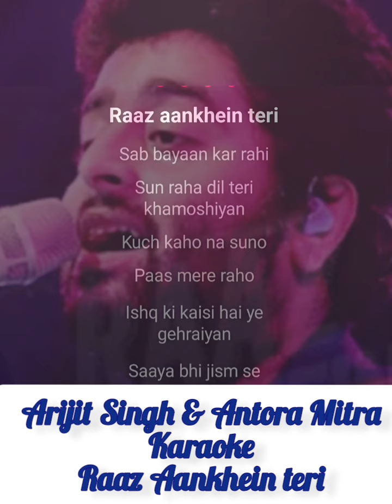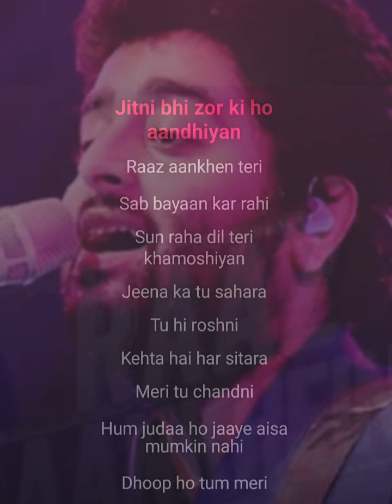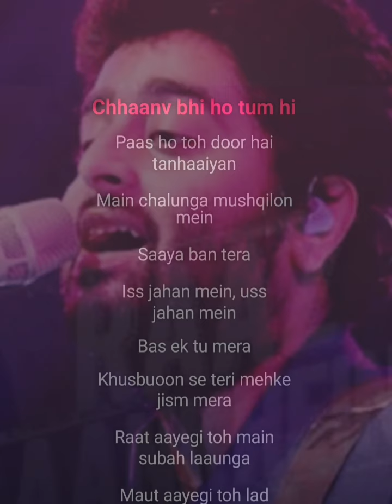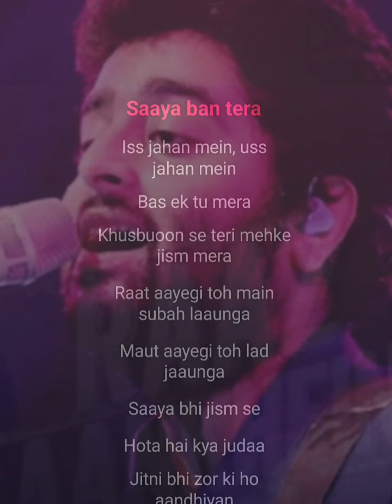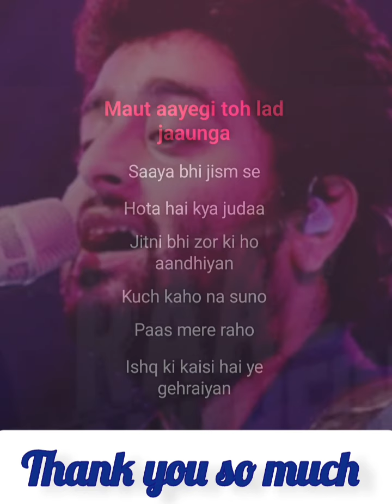Razz Aankhein Teri Arijit Singh Karaoke Music With Lyrics Love hindi Song hindi hit Song lyrics💘💘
10M Million View
Original
Singer: Karaoke Music With Lyrics
Hindi Romantic Songs 💘 💘 💘 💘 💘
Love hindi Songs 💘 💘 💘 💘 💘 💘 💘 💘 💘 💘 💘 💘 💘 💘
hindi hit Songs lyrics  love 💘 💘 💘 💘 💘 💘 💘 💘 💘 💘 💘 💘 💘 💘 💘 💘 💘 💘 💘 💘 💘 💘 💘 💘 💘 💘 💘 💘 💘 💘 💘 💘 💘 💘 💘 💘 💘 💘 💘 💘 💘 💘 💘 💘 💘 💘 💘 💘 💘 💘 💘 💘 💘 💘 💘 💘 💘 💘 💘 💘 💘 💘 💘 💘 💘 💘 💘 💘 💘 💘 💘 💘 💘 💘 💘 💘 💘 💘 💘 💘 💘 💘 💘 💘 💘 💘 💘 💘 💘 💘 💘 💘 💘 💘 💘 💘 💘 💘 💘 💘 💘 💘 💘 💘 💘 💘 💘 💘 💘 💘 💘 💘 💘 💘 💘 💘 💘 💘 💘 💘 💘 💘 💘 💘 💘 💘 💘 💘 💘 💘 💘 💘 💘 💘 💘 💘 💘 💘 💘 💘 💘 💘 💘 💘 💘 💘 💘 💘 💘 💘 💘 💘 💘 💘 💘 💘 💘 💘 💘 💘 💘 💘 💘 💘 💘 💘 💘 💘 💘 💘 💘 💘 💘 💘 💘 💘 💘 💘 💘 💘 💘 💘 💘 💘 💘 💘 💘 💘 💘 💘 💘 💘 💘 💘 💘 💘 💘 💘 💘 💘 💘 💘 💘 💘 💘 💘 💘 💘 💘 💘 💘 💘 💘 💘 💘 💘 💘 💘 💘 💘 💘 💘 💘 💘 💘 💘 💘 💘 💘 💘 💘 💘 💘 💘 💘 💘 💘 💘 💘 💘 💘 💘 💘 💘 💘 💘 💘 💘 💘 💘 💘 💘 💘 💘 💘 💘 💘 💘 💘 💘 💘 💘 💘 💘 💘 💘 💘 💘 💘 💘 💘 💘 💘 💘 💘 💘 💘 💘 💘 💘 💘 💘 💘 💘 💘 💘 💘 💘 💘 💘 💘 💘 💘 💘 💘 💘 💘 💘 💘 💘 💘 💘 💘 💘 💘 💘 💘 💘 💘 💘 💘 💘 💘 💘 💘 💘 💘 💘 💘 💘 💘 💘 💘 💘 💘 💘 💘 💘 💘 💘 💘 💘 💘 💘 💘 💘 💘 💘 💘 💘 💘 💘 💘 💘 💘 💘 💘 💘 💘 💘 💘 💘 💘 💘 💘 💘 💘 💘 💘 💘 💘 💘 💘 💘 💘 💘 💘 💘 💘 💘 💘 💘 💘 💘 💘 💘 💘 💘 💘 💘 💘 💘 💘 💘 💘 💘 💘 💘 💘 💘 💘 💘 💘 💘 💘 💘 💘 💘 💘 💘 💘 💘 💘 💘 💘 💘 💘 💘 💘 💘 💘 💘 💘 💘 💘 💘 💘 💘 💘 💘 💘